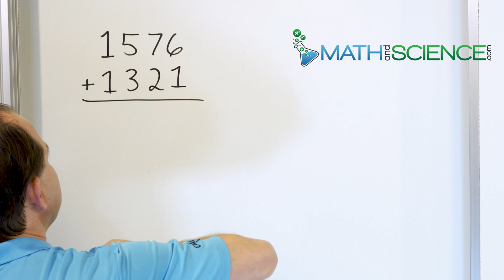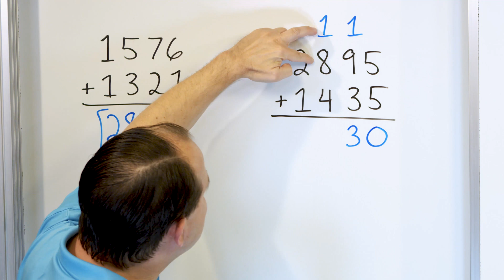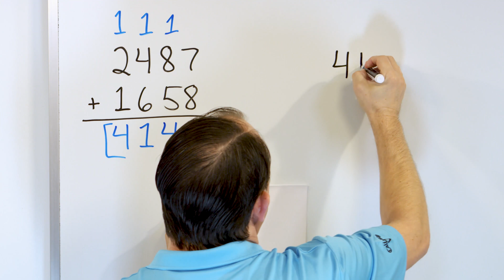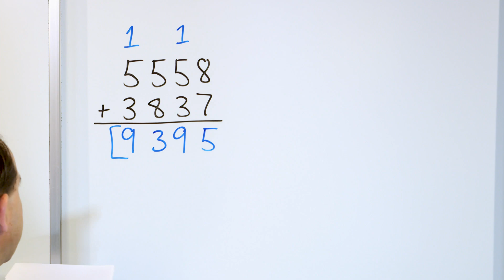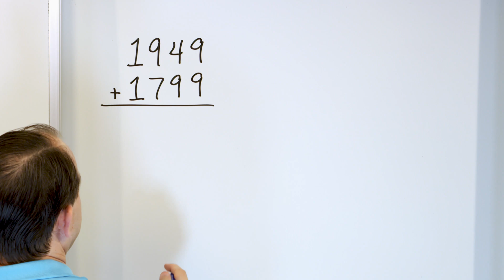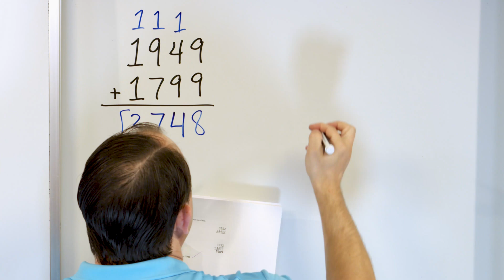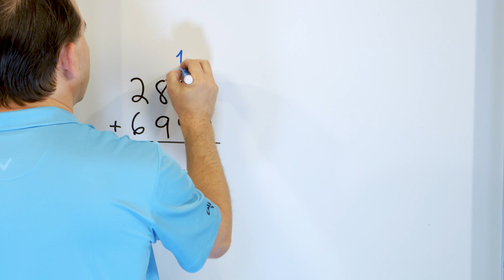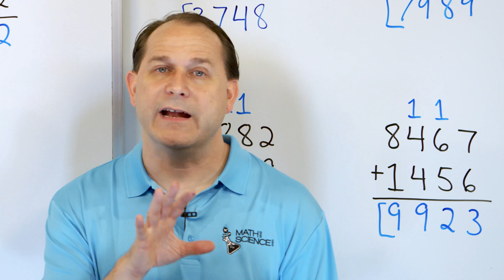Adding 4 Digit Numbers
Adding 4-digit numbers is a fundamental math skill that is essential for more advanced arithmetic and practical daily calculations. This video provides a clear and detailed guide on how to add 4-digit numbers accurately and efficiently.

The video begins with an introduction to the basic principles of addition, emphasizing the importance of place value (units, tens, hundreds, and thousands). You’ll learn how to align numbers correctly, ensuring each digit is in the proper column before starting the addition process.

Step-by-step examples demonstrate the process of adding 4-digit numbers, including carrying over digits when the sum exceeds ten. The video provides multiple examples, showing how to handle different scenarios and ensuring you understand each step thoroughly. Practical exercises are included to help reinforce your understanding and improve your skills.

Tips for avoiding common mistakes, such as misalignment of digits or forgetting to carry over, are also covered. The video uses visual aids to illustrate each example, making it easier to follow along and practice on your own.

Ideal for students, teachers, and anyone looking to improve their math skills, this video simplifies the process of adding 4-digit numbers. By the end, you’ll be confident in your ability to perform these calculations accurately, enhancing your overall mathematical proficiency.